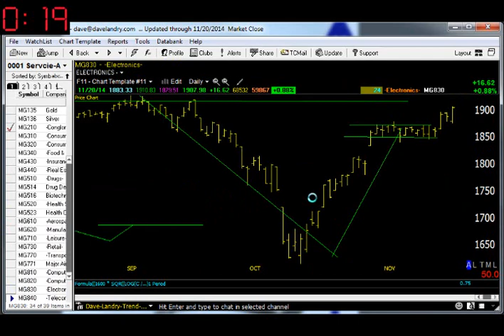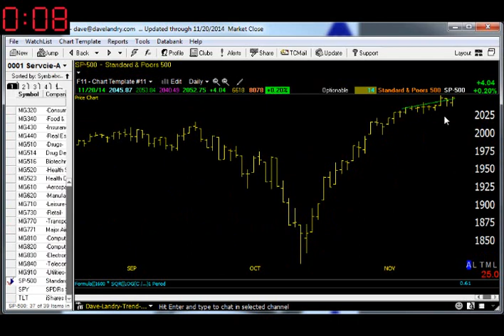11/21/14 Dave Landry's Market In A Minute